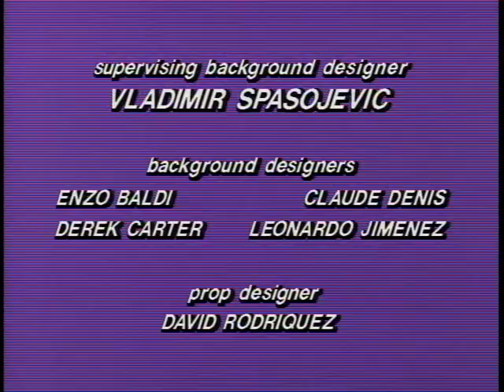20-Beverly Hills Teens-Open for Business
Beverly Hills Teens eh uma serie animada que estreou em 1987, no Show da Xuxa.
Quem era teen nos anos 80 vai se lembrar, o desenho era como uma versão animada de Barrados no Baile (serie de 1990).